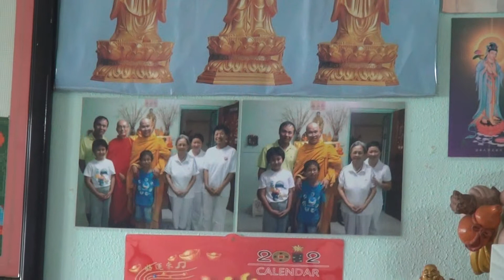No One Not Suffering